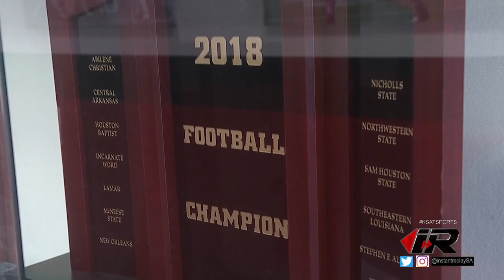Behind the scenes with UIW Strength & Conditioning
Putting a consistent winner on the field each fall starts in the spring. KSAT 12 Sports got a behind the scenes look at how the UIW Cardinals are getting their athletes primed and ready for another bid at the Southland Conference Championship.